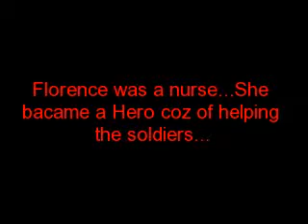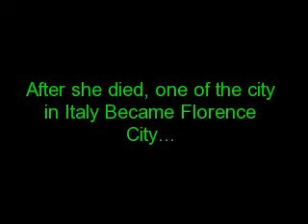Florence Nightingale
Florencenightingale. anurse who became a hero because of her good heart by helping the soldiersin the crimean war. kapangalan ko pa xa...feel ko ako xa. idol...